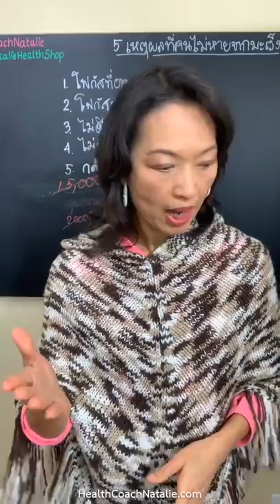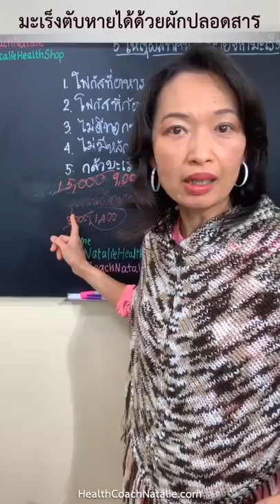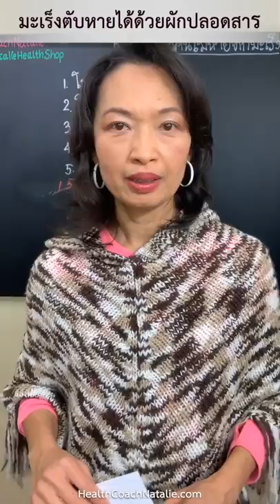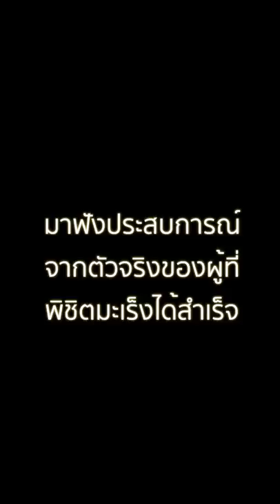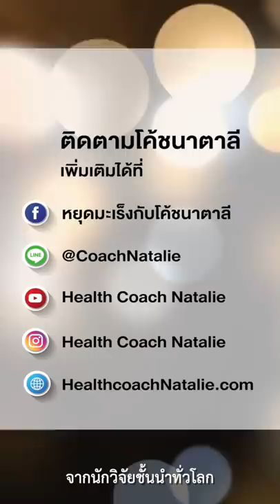มะเs็งตับ หมอบอก อยู่ได้ 3 เดือนแต่พิชิตได้ด้วยผัก !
คลิปนี้คุณใหม่ส่งมาให้โค้ชหลังจากที่น้องสาวไปตรวจกับแพทย์แล้วหามะเs็งไม่เจอมาเกือบสองปีแล้ว
จุดประสงค์ของคลิปนี้ จึงอยากให้คนป่วยได้มีกำลังใจและรู้ว่า...
"เรามีทางเลือกอย่างอื่น อย่าให้ใครมาขีดเส้นตายให้เรา"
ส่วนความเห็นที่ว่า หน้าตาเหมือนฝรั่ง...ขออย่าได้ติเตือนคนที่มีน้ำใจมาเล่าประสบการณ์แบบนี้ให้เราฟังเลยค่ะ
คนไทยชาวเขาชาวอิสานที่เป็นลูกครึ่งก็มีเยอะแยะ
ส่วนผัก เค้าจะปลูกยังไง ใครปลูกให้  ก็แล้วแต่ครอบครัวของเค้านะคะ